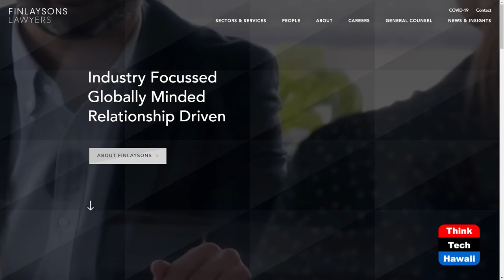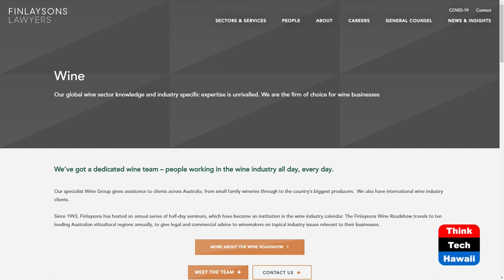What’s up Down Under (Law Across The Sea)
A Chat with Michael Butler.  The host for this show is Mark Shklov.  The guest is Michael Butler.

We discuss contemporary life and the practice of law in Australia, how current events, including the Covid Pandemic, relations with the United States, France, and China, have affected Australia, its citizens, and its attorneys, and how they are dealing with these strange times.

Australia map by Aliasd at English Wikipedia. No changes were made. License